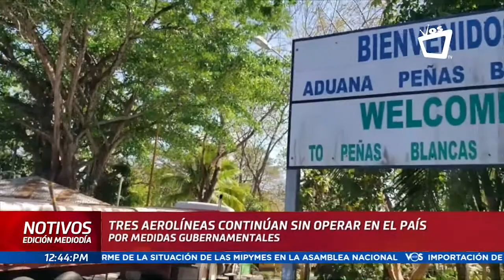ENTREVISTA || Tres aerolíneas continúan sin operar en Nicaragua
La Cámara Nacional de Turismo de Nicaragua (Canatur), afirma que la falta de vuelos internacionales continúa afectando al sector, a casi un año de que suspendieron operaciones en el país.